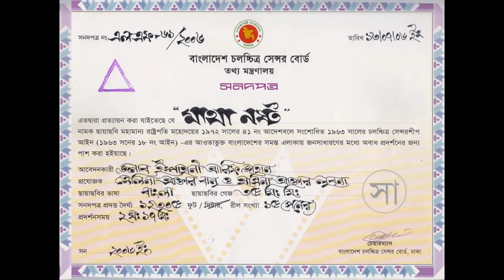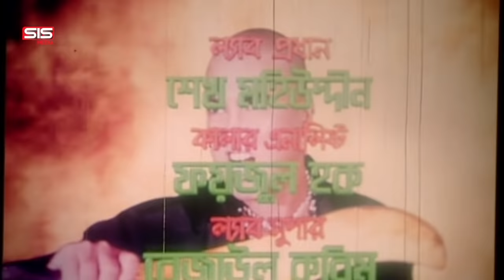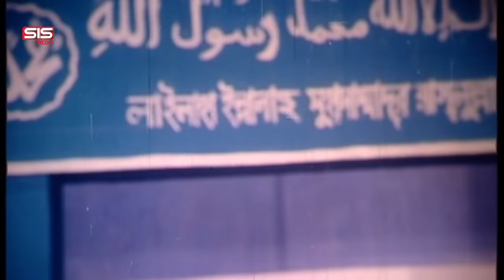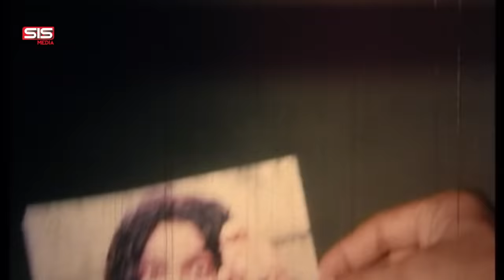MATHA NOSTO | Full Bangla Movie HD | Manna | Nupor | SIS Media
Movie: Matha Nosto
Cast: Manna, Nupor (New) Mehedi, Doly, Sujata, Nasir Khan,  Kabila, Ahmed Sharif

Director: Shafi Ikbal ( Shafi Uddin Shafi )
Presents: Ispahani Arif Jahan
Producer: Ispahani Arif Jahan
Production: Nakshsatro Chalachitra
Story: Chatku Ahmed
Lyric: Kabir Bakul
Editing: Delder Hasan
Cinematoghapher: Alamgir Khosru
Choreographer : Imdadul Haq Khokon & Aziz Reza
Still: Biraj Sarker
Music Label: SIS Media